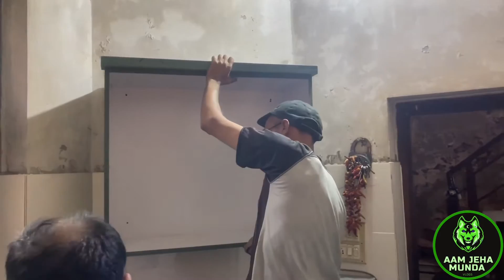5 November 2022